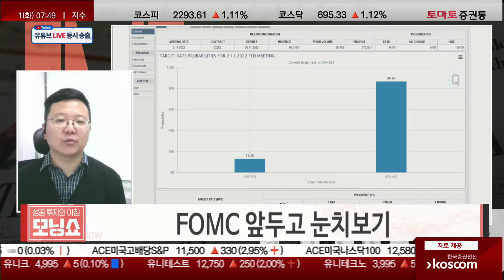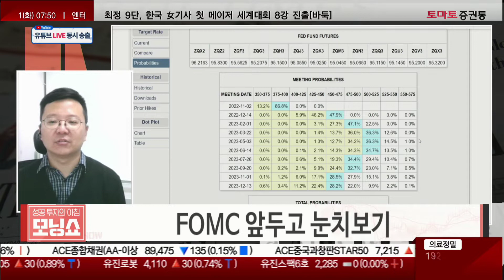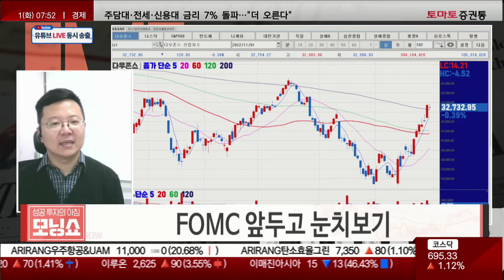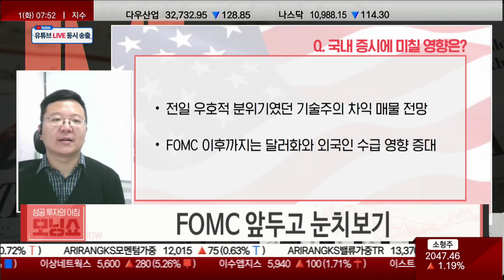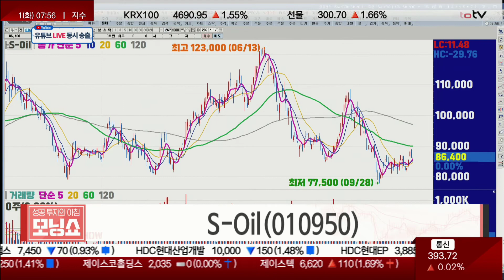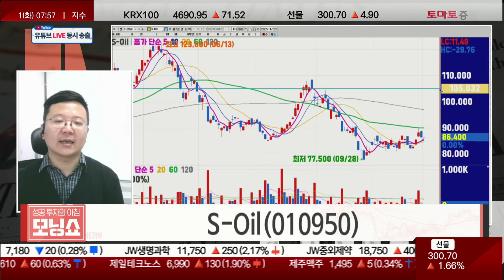OPEC 원유 수요 증가 전망으로 정유주 강세!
▷이슈: FOMC 앞두고 눈치보기

관련이슈 상세 설명
- 미증시 10월 급등에 따른 차익 매물 출회
- FOMC 앞두고 달러화 강세 확대로 기술주 매도세
- 국채금리 상승폭 확대로 증시 낙폭 확대
- OPEC 원유수요 지속 증가 전망

Q. 국내 증시에 미칠 영향은?
- 전일 우호적 분위기였던 기술주 차익 매물 전망
- FOMC 이후까지는 달러화와 외국인 수급 영향 증대

▷[관련종목]

S-Oil(010950)

연결 시키는 이유
- 4분기 호실적 예상

종목설명
- 업황 우려와 중국제품 수출 확대 우려로 주가 부진
- 난방유 수요 증가, 항공유 회복으로 4분기 실적 기대
- 배당수익률 8 9%로 연말 수급 기대